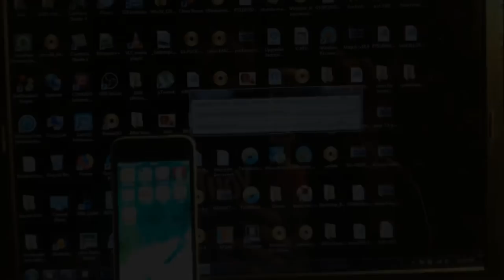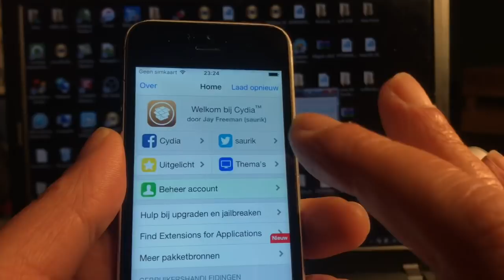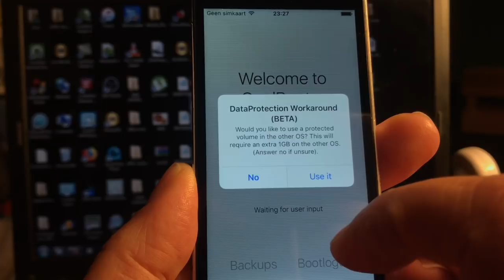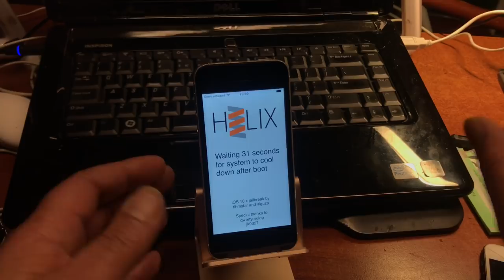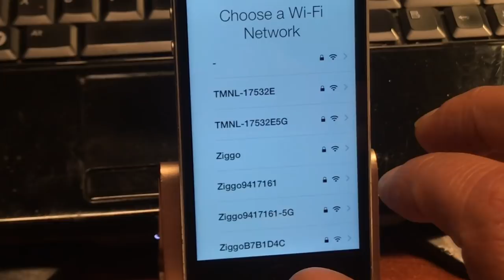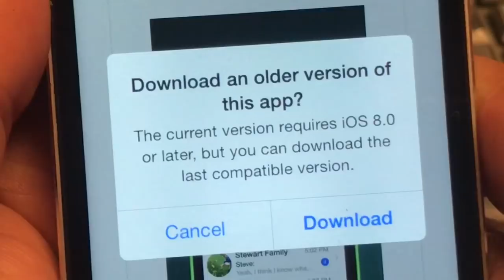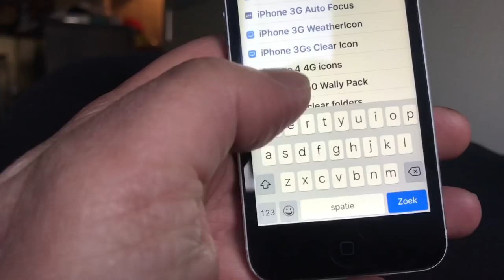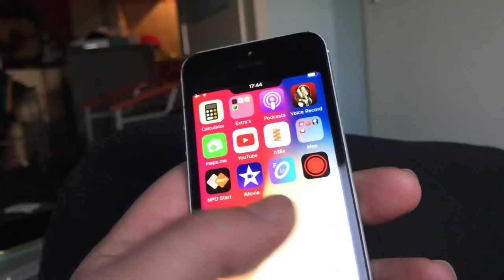I got a 15 euro iPhone 5/64GB and this is what I made from it - 2019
This vide will show how a 32 or 64GB iPhone
4/4s/5/5C and iPad 2 can be downgraded to several lower IOS versions and so you could
Boot into a version that is faster and maybe to you even better the the original it's on ..

Top Secret partition on your  iPhone
No one will find easy or even will know about 😂

Also upgrade while still an low build is possible
Also you will learn how to get the iPhone 10 looks dock and icons ..

This is possible with all 32 bit devices that can be rooted (JB)

Proces for this device with thanks to H3lix and amazing tool from Saurik (Cydia Creator) called Cydia impactor .

For this hack you need to create a quick account
Dont use your existing account or else wont work ..

Account and depending on your phone model and IOS build the Rooting might be different -

I Used H3lix with the iPA that must be pushed
To the system - I will zip the package I used for my fellow iPhone 5 5C /32bit users -
and no other model so this dont work for iphone 5S cause it's 64bit .

If this video helped out leave it a thumbs up 👍